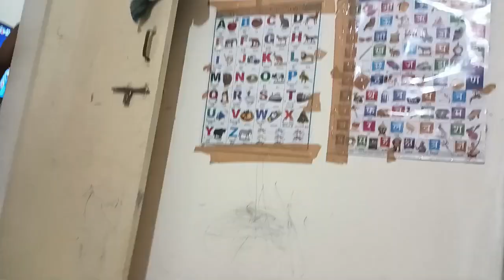अब तो आदत सी है मुझको ऐसे जीने मै, कुणासाठी किती करा😡😡